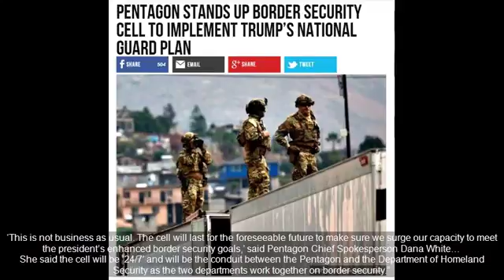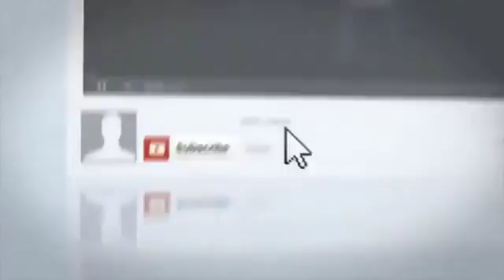Hours After President Trump Sends Troops, The Pentagon Unveils Donald’s Ruthless Border Pl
NEW Channel YOU KNOW???: Source:

SOURCE : Channel NEW SHOCKING STORY TODAY :

SOURCE : znLLRq Channel NEW SHOCKING STORY TODAY : yiMjcr.

Hours After Trump Sends Troops, The Pentagon Unveils Donald's Ruthless Border Plan SOURCE : Patriots across the country were shocked when they learned that a caravan.